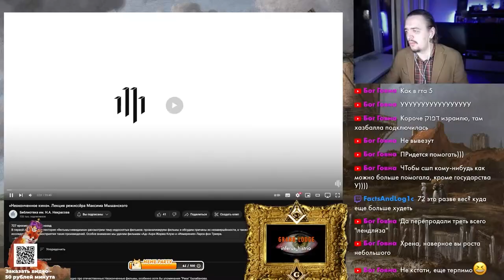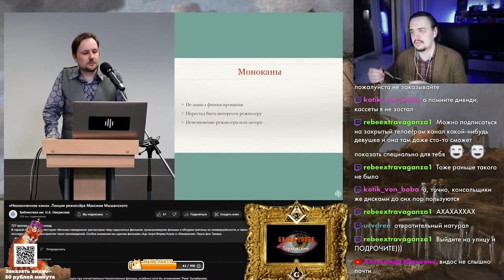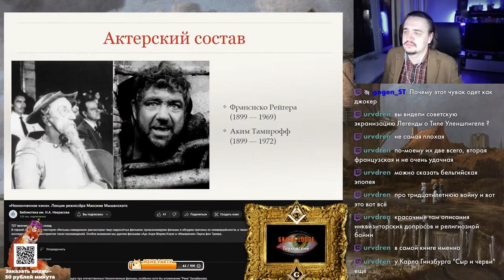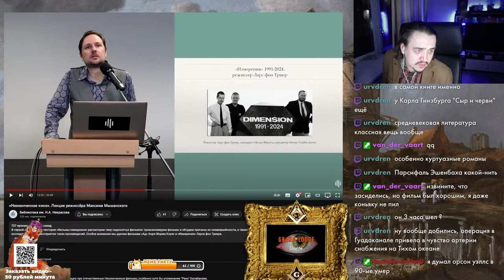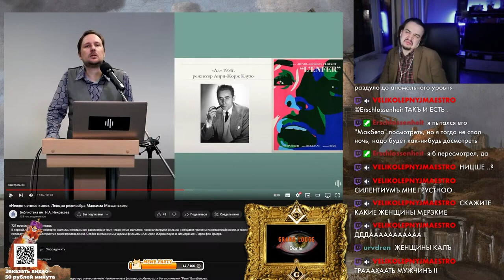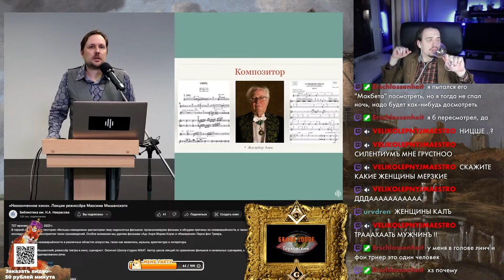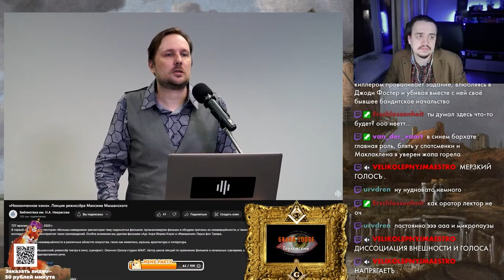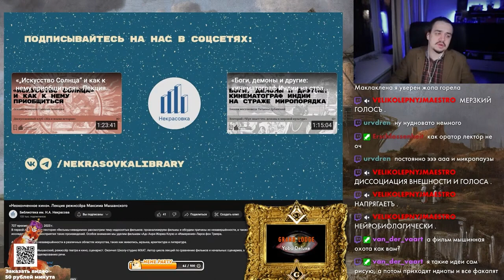«Неоконченное кино». Лекция режиссёра Максима Мышанского | Библиотека им. Н.А. Некрасова